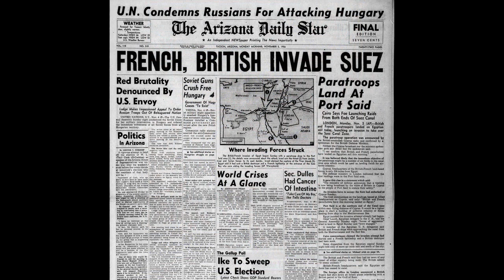Los 15 ASALTOS con Paracaidistas más relevantes desde la Segunda Guerra Mundial! By TRU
“La llegada del helicóptero” haría que las operaciones aéreas a gran escala, quedaran verdaderamente obsoletas.
Sin embargo, diversos ejércitos aún venían realizando saltos en paracaídas en la época de la posguerra”.
De hecho, la GUERRA AEROTRANSPORTADA alcanzaría su cénit en 1945 con la “Operación Varsity”, que sería el lanzamiento del mayor número de paracaidistas de combate, de la historia militar.

Pero aun se harían algunas más.

Saludos!!
TRU.

FUENTES:
MHN

25 MARZO, 2016